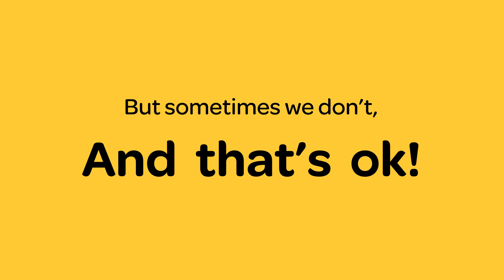Manspeak 09: How to start a conversation with a mate (R U OK?)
Men, we like to have all the answers. But sometimes we don’t. Even then, there’s still something we can do.